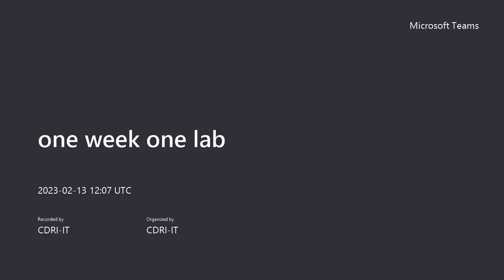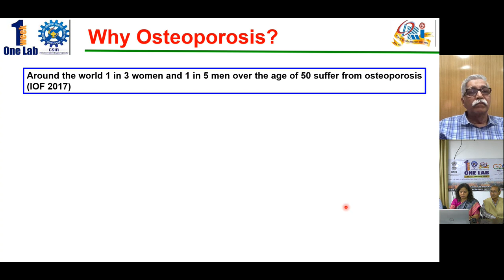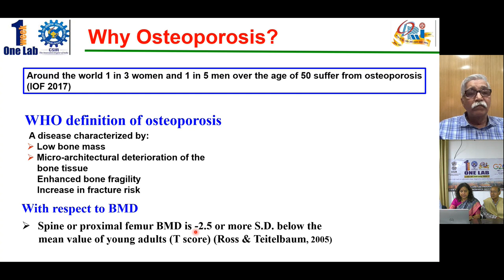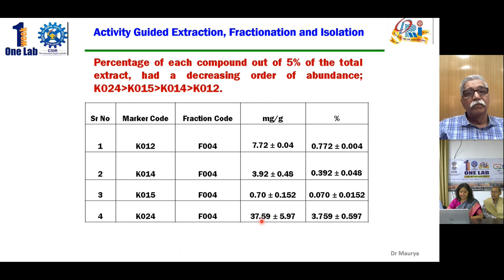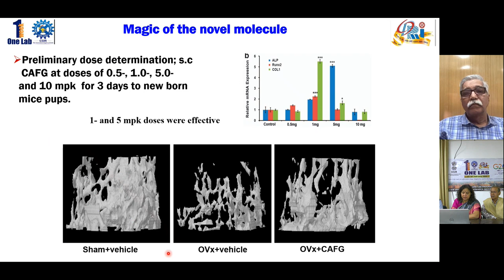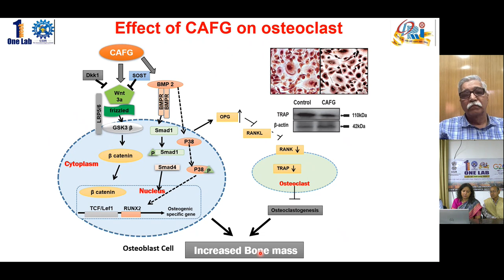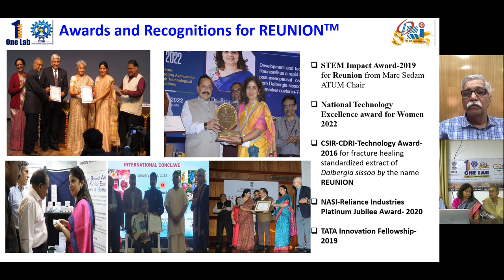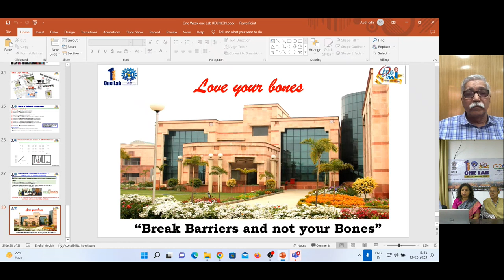Webinar One Week One Lab Program at CSIR-CDRI 2023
One Week One Lab Program at CSIR-CDRI 2023